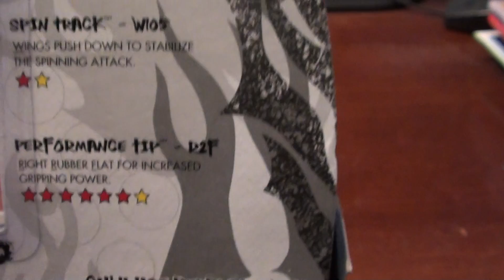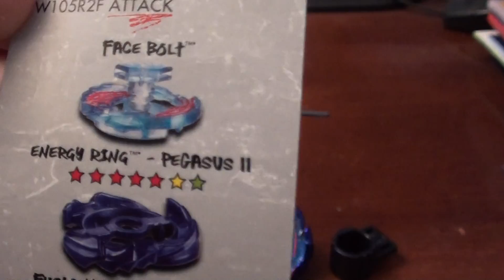BB-70 Galaxy Pegasus W105R2F Review part 2